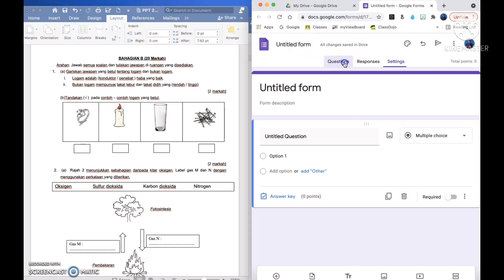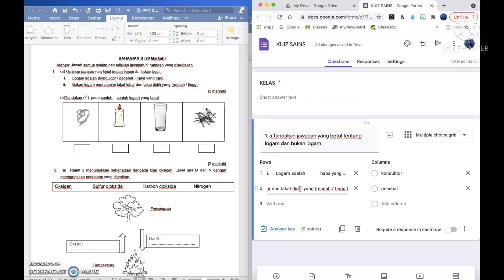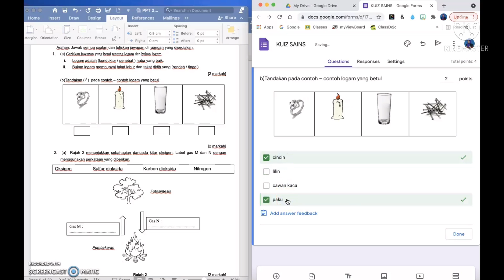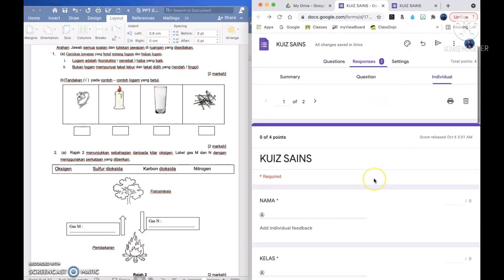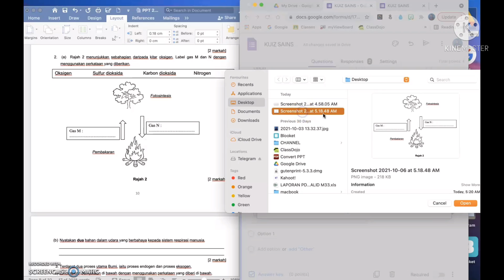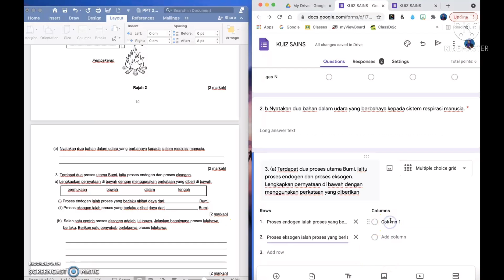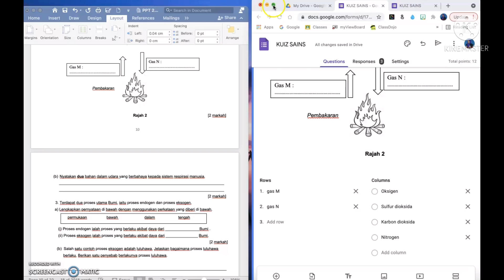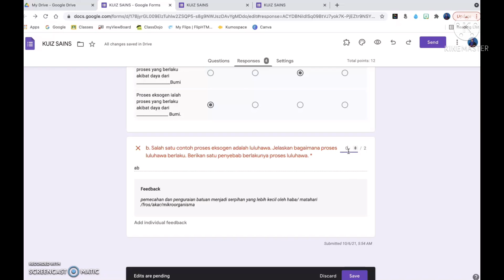Tutorial Asas Bina Soalan Struktur di Google Form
Jom bina seolan struktur menggunakan google form.

Di sini ditunjukkan asas menggunakan beberapa fungsi jenis soalan di dalam google form

Selamat mencuba dan semoga bermanfaat ❤️